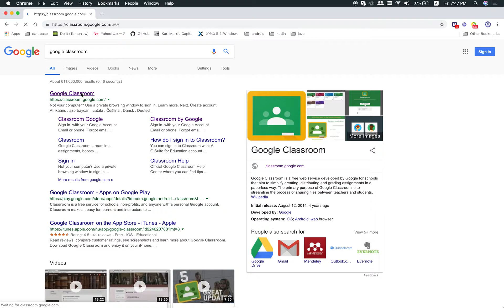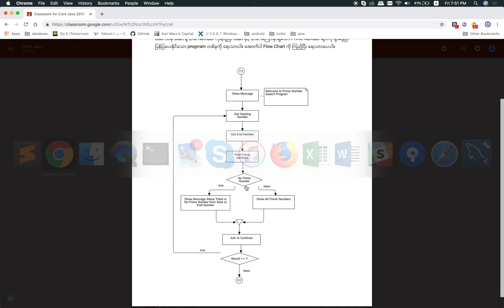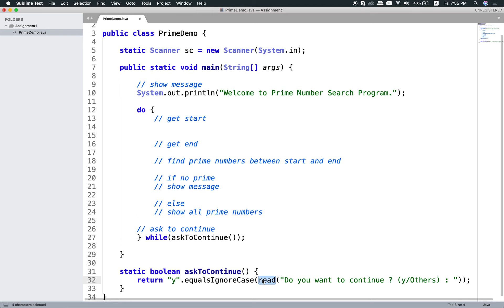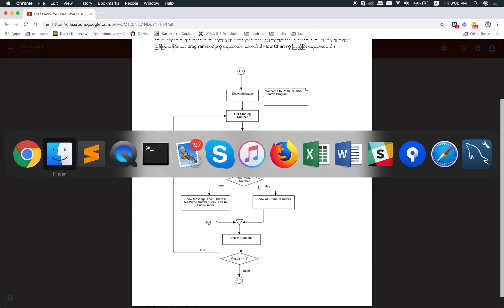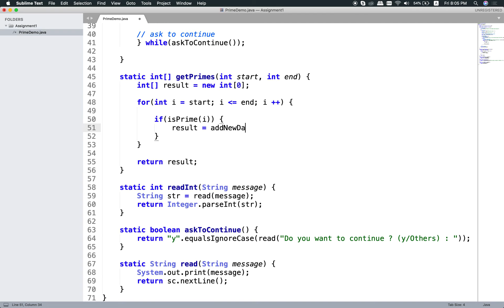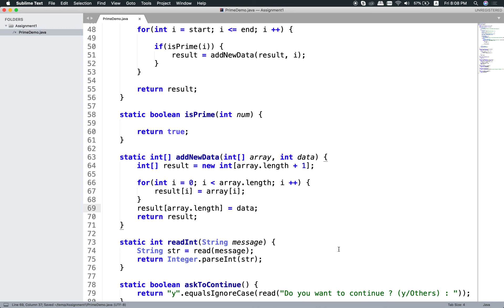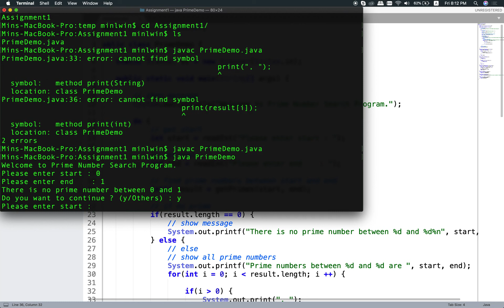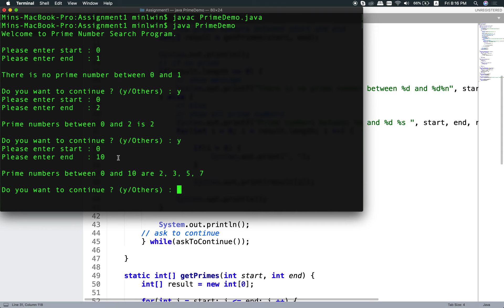01 Getting Prime Numbers